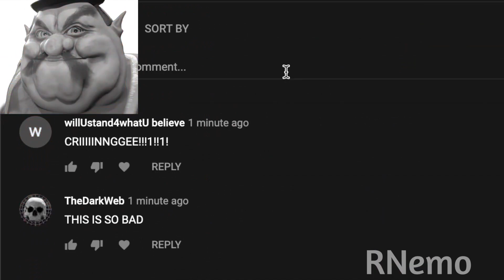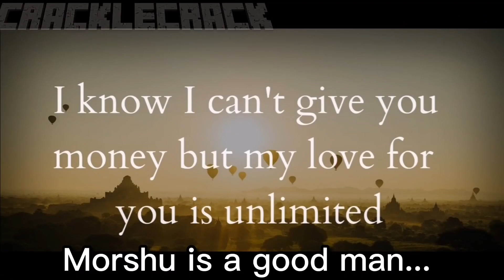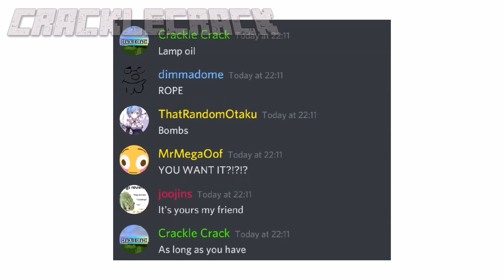Morshu RTX Memes - MEGA Compilation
This is a MEGA compilation of many Morshu memes I found on the YouTubes. It includes not just RTX memes but other interesting stuff too! I put RTX in the title because algorithm.